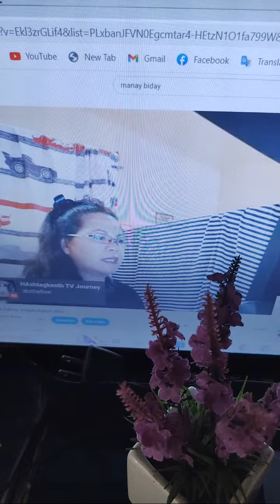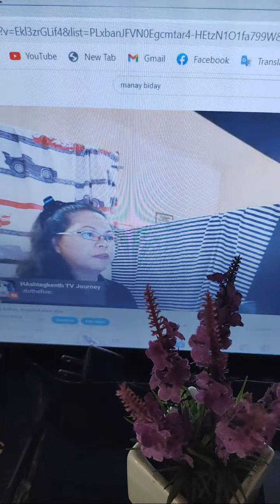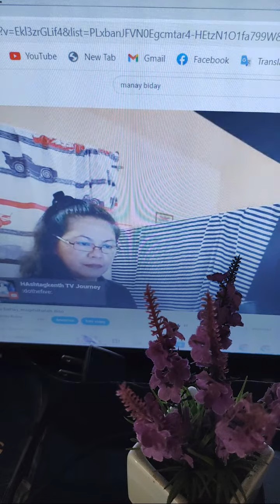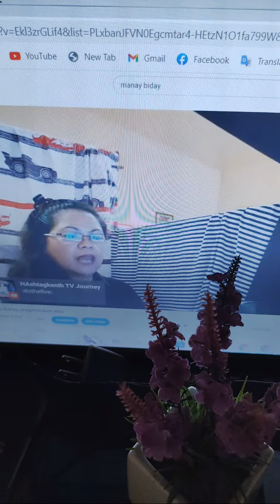Highlight 38:20 - 43:20 from Sunday Live Philippines l Cebu Bisaya Vlogger